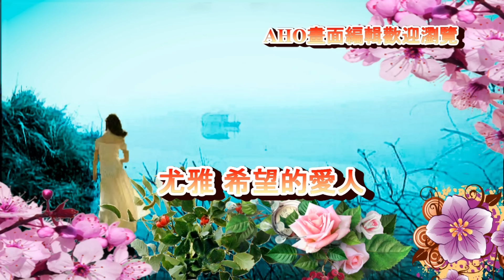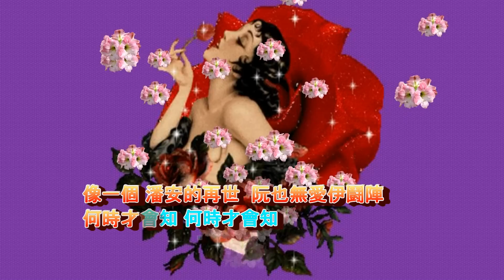希望的愛人 尤雅老歌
希望的愛人  葉俊麟 作詞

人講伊對戀愛無正經 阮著愛小心
雖然伊對待阮 態度真認真 態度真認真
想起來熟識無幾日 也無時常在見面
當然也不知 當然也不知
到底伊是還不是 阮所希望的愛人

人講伊鑽石嘴真能用 害阮袂安心
雖然阮對待伊 不敢來信任 不敢來信任
聽起來有人無歡迎 一定其中有原因
現在總不知 現在總不知

人講伊真英俊有風度 阮看伊的心
假使伊無真心 跟阮來親近 跟阮來親近
像一個潘安的再世 阮也無愛伊鬪陣
何時才會知 何時才會知